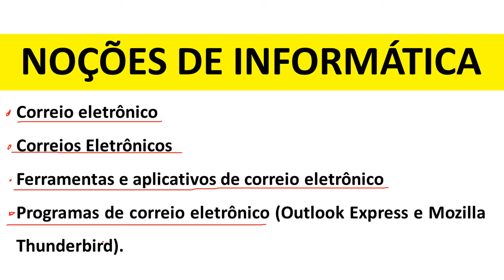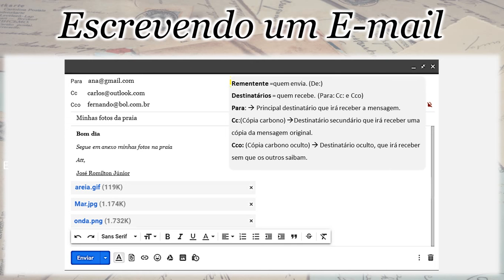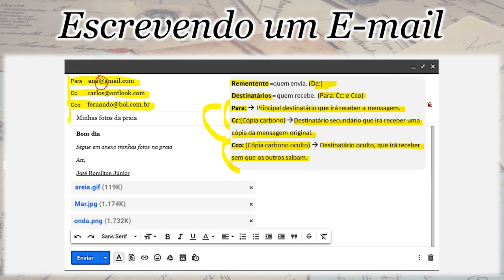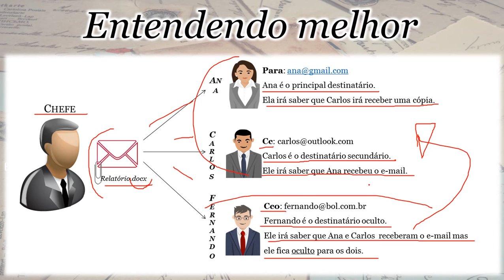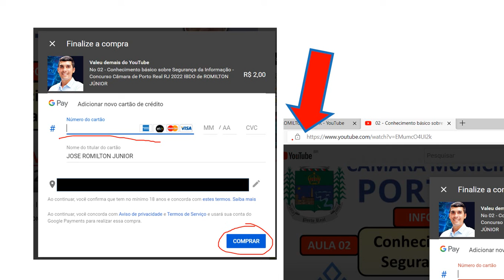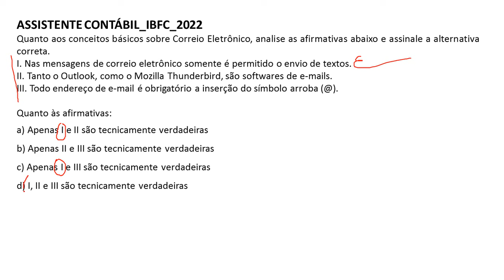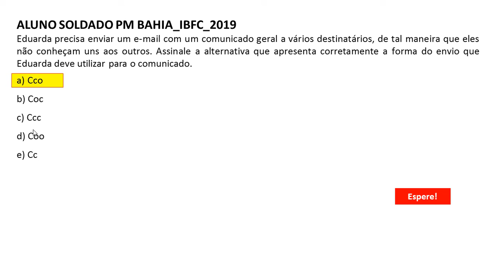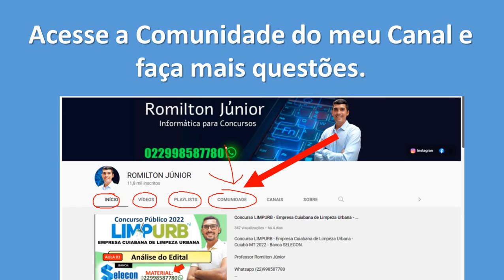03 - Correio eletrônico - Ferramentas e aplicativos de correio eletrônico - IBFC - 2022 / 2023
03 - Correio eletrônico - Ferramentas e aplicativos de correio eletrônico - IBFC - 2022 / 2023